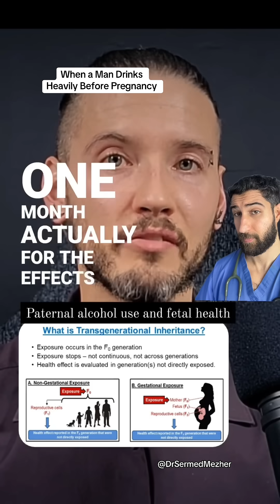When a Man Drinks Heavily Before Pregnancy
PMID: 37040180

Emerging research suggests that moderate paternal drinking before conception can have lasting effects on fetal development due to epigenetic changes in sperm. Alcohol consumption by the father can alter sperm DNA without changing its genetic code, instead modifying how certain genes are expressed. These epigenetic changes have been linked to facial abnormalities and growth restriction in the developing fetus, similar to but less severe than fetal alcohol syndrome. Studies indicate that alcohol exposure before conception may interfere with normal gene regulation, leading to subtle but measurable differences in facial structure and overall growth patterns. While maternal alcohol consumption is widely recognized as a risk factor, these findings highlight that paternal health and lifestyle choices also play a crucial role in fetal development, reinforcing the importance of considering both parents’ well-being before conception.